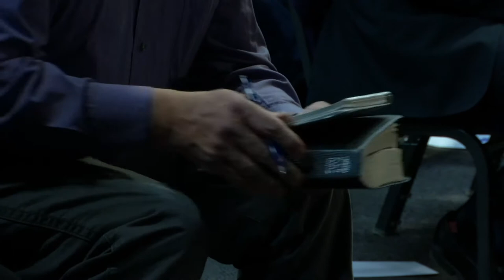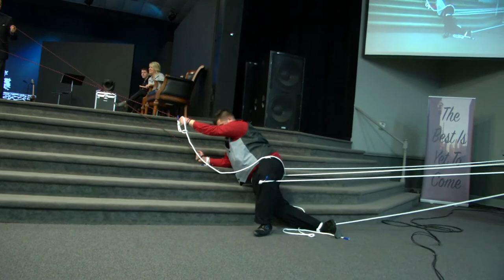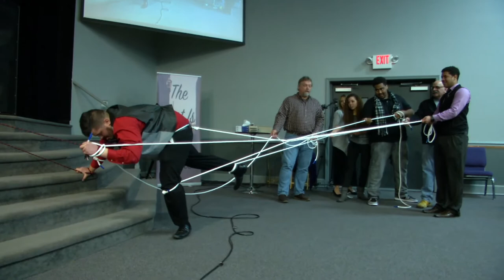2 -14 -16 SEEDING YOUR TIME WITH PEOPLE By Pastor Micheal Spencer